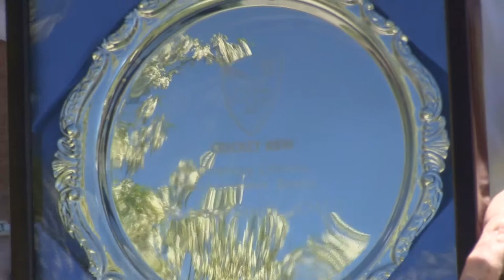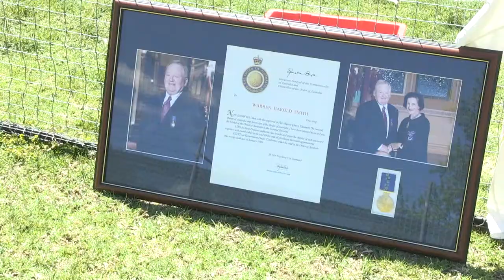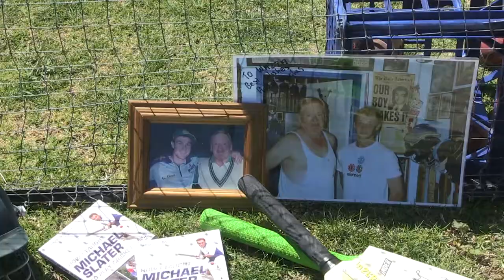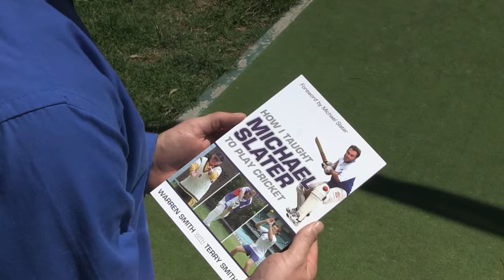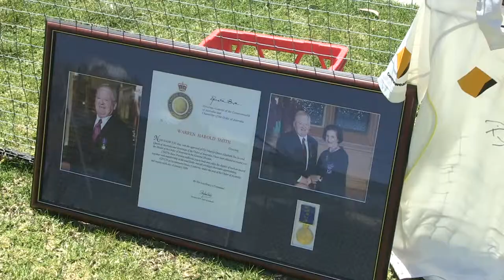Warren Smith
Warren 'Wazza' Smith is a cricket coach from Wagga Wagga, NSW. He has had a hand in developing domestic and international stars and has recently been recognised for his contribution to Cricket in Australia. We catch up with him to talk about his life, his book and the memorabilia he has been able to collect.